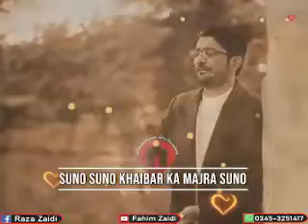Mazi Se Apna Peecha Chudate Hai Isliye , Suno Suno Khaibar Ka Majra Suno (For Status)